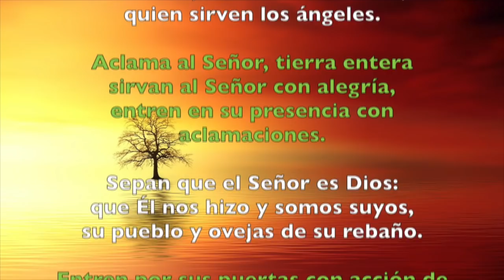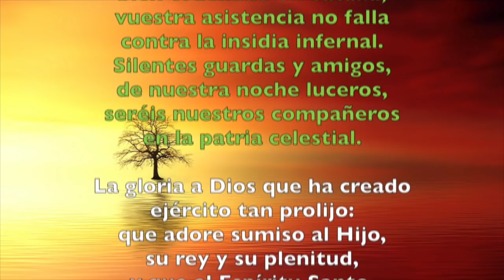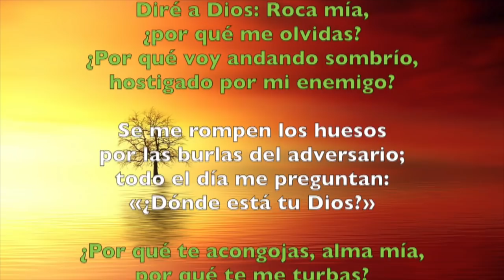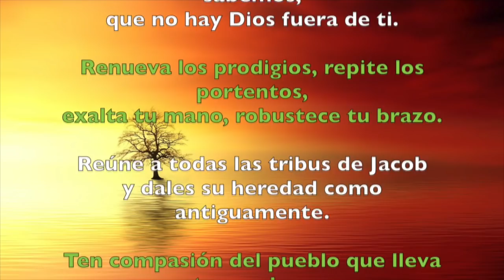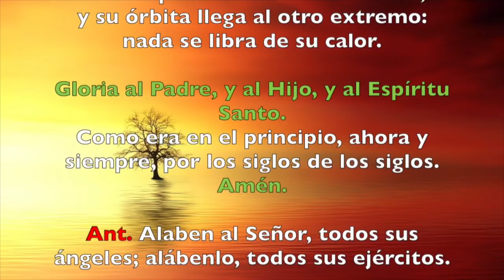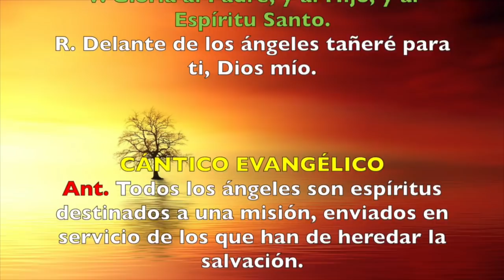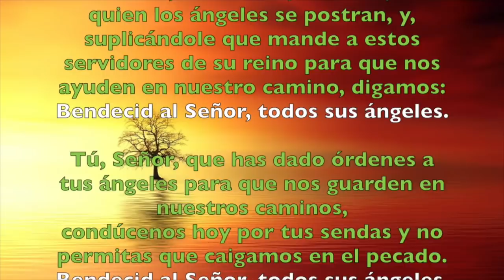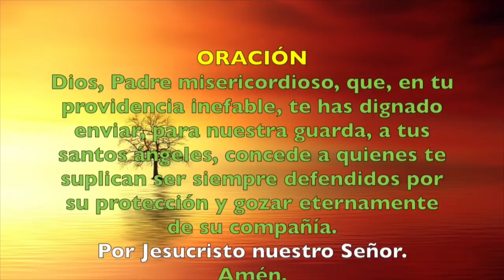Oración de la mañana (Laudes), MARTES 2 DE OCTUBRE 2018 | Padre Sam